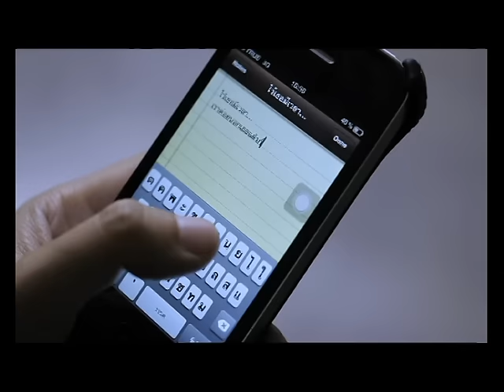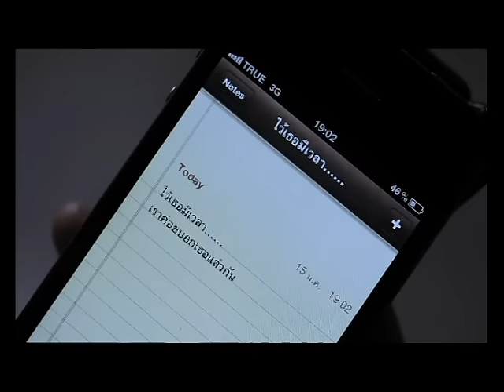ต้น - เธอมีเวลาฟังแค่ไหน (All Stars) [Official MV]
ต้น ธนษิต - เธอมีเวลาฟังแค่ไหน (All Stars Version) [Official MV]

Single: เธอมีเวลาฟังแค่ไหน
Artist: ต้น ธนษิต จตุรภุช AF8
Album: True AF8 ร้ายกาจ The Album
Label: True Fantasia
The Winner  ล่าสุดจากซีซั่น 8
ต้น ธนษิต นักร้องหนุ่มสาย SOUL ตัวกลั่น
กับซิงเกิ้ลแรกในชีวิต "เธอมีเวลาฟังแค่ไหน"
ที่ได้ ชาตรี คงสุวรรณ มา PRODUCE ให้อย่างพิถีพิถันทุกขั้นตอน

เธอมีเวลาฟังแค่ไหนไม่ใช่คำตัดเพ้อ ต้องรอเก้อ
หากต้องพูดความรู้สึกที่มีทั้งหมดในใจ...ให้เธอฟัง มันก็คงจะมากมายบรรยายไม่หมด
ฉะนั้นคำเดียวสั้นๆ คือรักเธอ
เมื่อเริ่มฟังคุณจะเริ่มรู้สึกเหมือนลุ้นว่า ชายคนนี้จะพูดคำว่าอะไรออกมา
ซึ่งนั้นก็เป็นความรู้สึกที่ต้นอยากจะบอกกับแฟนๆ ของเขาทุกคน
ความโดดเด่นของเพลงๆ นี้ คือวิธีการร้อง ADLIB (แอดลิป) ของต้น
ที่ต้องใช้ความสามารถในการถ่ายทอดอารมณ์
ภาคดนตรีให้จังหวะในการร้องแบบอิมโพรไวส์สูง และจะได้สัมผัสกลิ่นอายดนตรี BLUES เสียงของกีตาร์
นับว่าเป็นผลงานเพลงที่พี่โอม ชาตรี คงสุวรรณ ให้ความพิถีพิถันเพลงหนึ่ง
โดยความควบคุมการอัดร้องไกด์เมโลดี้ กับต้นด้วยตัวเอง
หรือแม้แต่การอัดเครื่องดนตรี ก็เช่นเดียวกัน

ติดตามข่าวสาร ต้น ธนษิต AF8
AF Channel ทรูวิชั่นส์ ช่อง 65